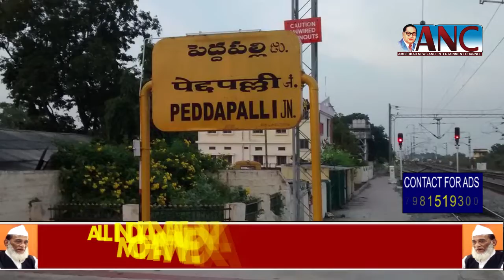Sheila Dikshit passes away at 81 - Political Leaders Pays Condolence ANC News 20-07-2019